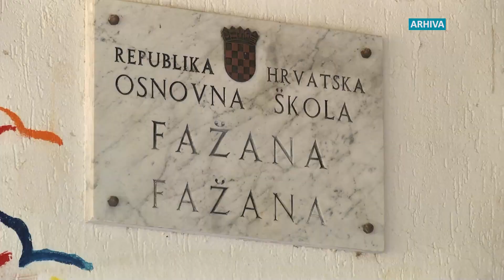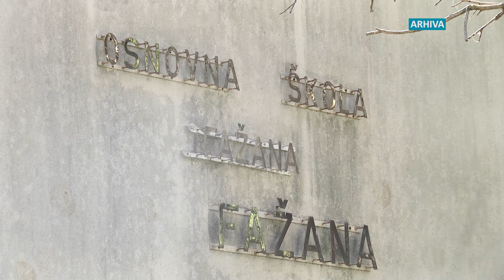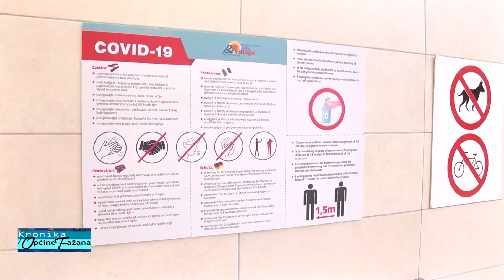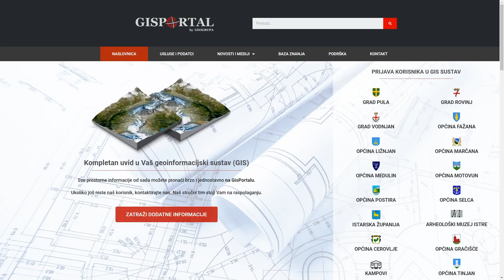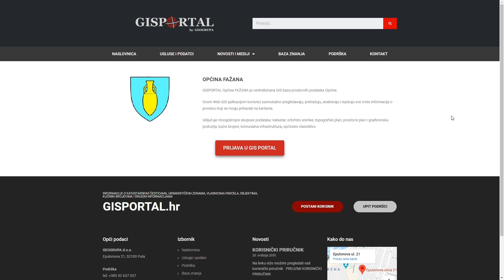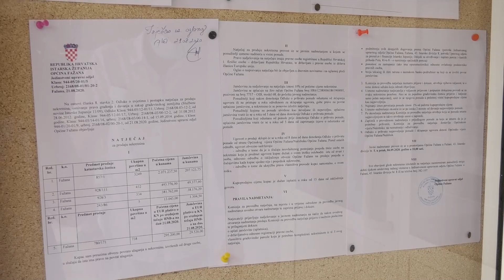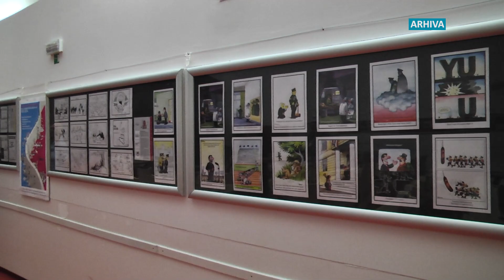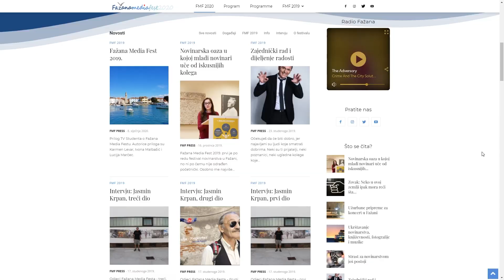Kronika Općine Fažana 30.08.2020.